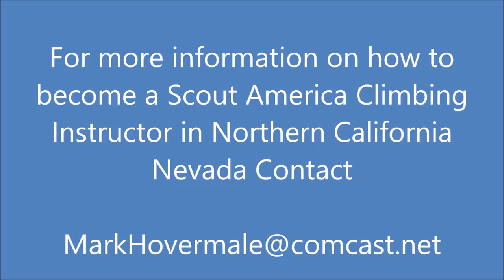2024 Climbing Class Winton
Scouting America offers course to certify climbing instructors to take Scout Troops and Venture Crew climbing.  Also, instructors are needed for Scout Summer Camps.  This the latest one offered in Northern California.